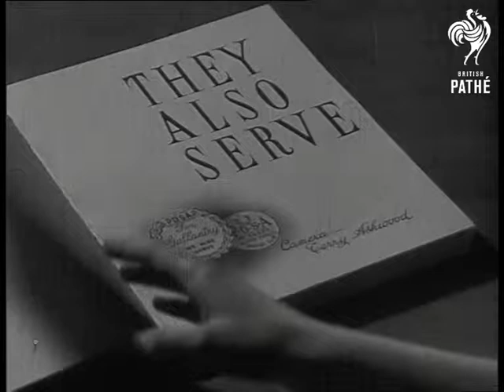They Also Serve (1945)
Title reads: "They also serve".

Two pigeons flying in air. Pigeons fly down into basket and go inside. Being taken from basket by RAF (Royal Air Force) man. Names for the pigeons are Boomerang Bertie and Scruffy. Good shot of PDSA (Peoples Dispensary for Sick Animals) van.  A PDSA woman presents the birds with tiny medals, "the badge of the Allied Forces Mascot Club".

Various shots of servicemen and women with their dogs of all shapes and sizes, all members of Allied Forces Mascot Club.  C/U of large tabby cat being held by servicewoman.  C/U of RAF man holding leads of dog and a donkey.  Various C/Us of different dogs being held by their servicemen and women.  We see an Old English Sheep dog, a fox terrier, Spaniels, Dachshund, Cairns and a Labrador.

 FILM ID:1215.01